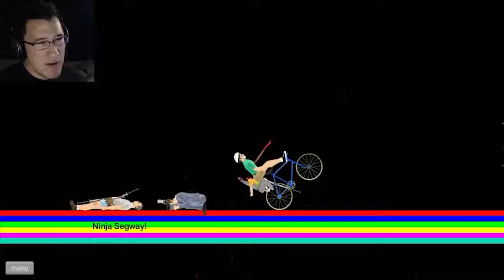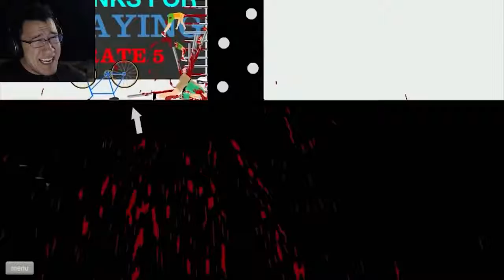Markiplier! Happy Wheels Highlights #26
This is Markiplier! Enjoy it! This is FAN channel!